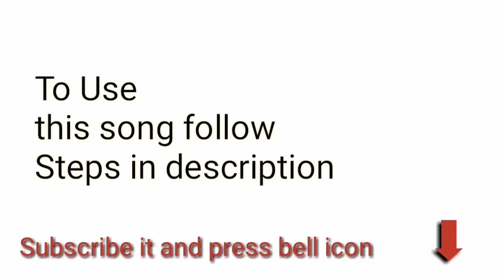Ubod Non Copyright Sound #7